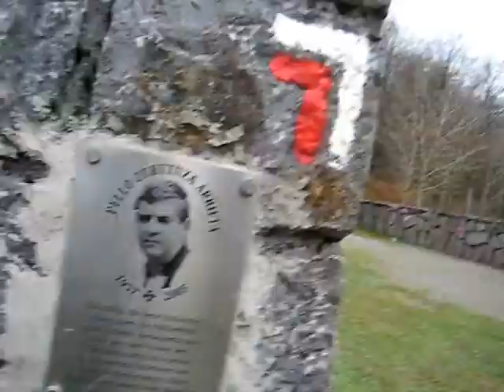Sierra de aralar - The Cure.wmv